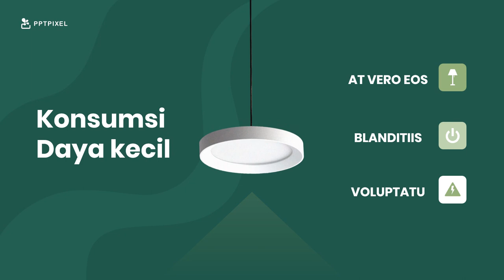Jasa Video Animasi Layanan Masyarakat Untuk Hemat Energy, Eco Friendly Lampu Hemat, Animasi Penghija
Jasa Video Animasi Layanan Masyarakat Untuk Hemat Energy, Eco Friendly Lampu Hemat, Animasi Penghijauan, Lihat Model Video Promosi disini